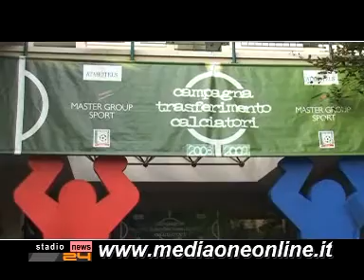Stadionews TG 08/06/10